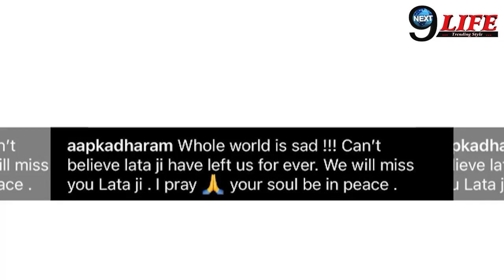लता मंगेशकर के दूसरे जन्म पर धर्मेंद्र ने किया दर्दभरा खुलासा, सच सामने आते ही परिवार को लगा झटका